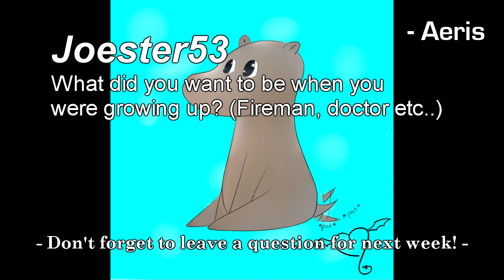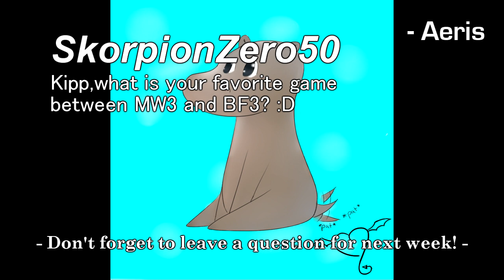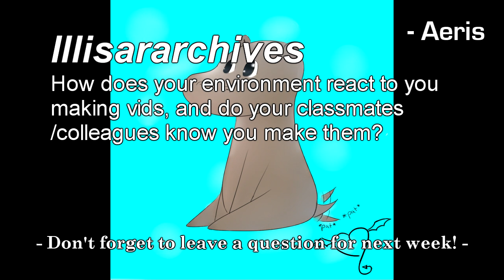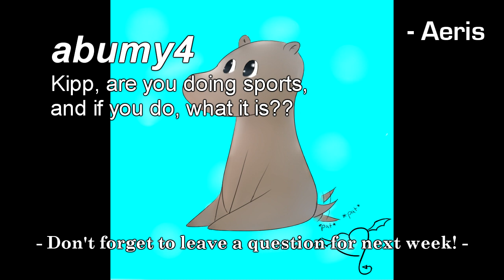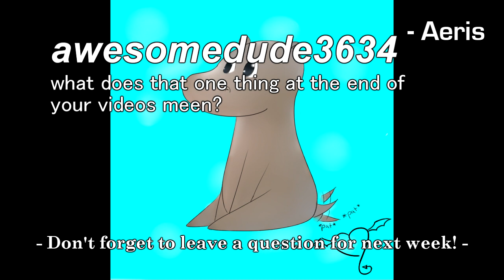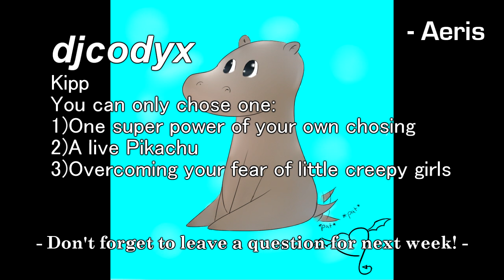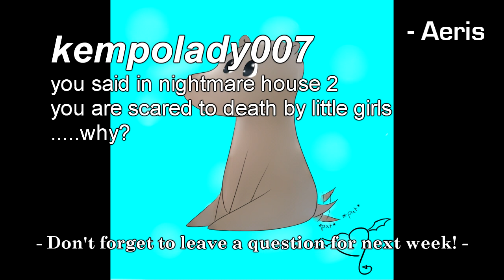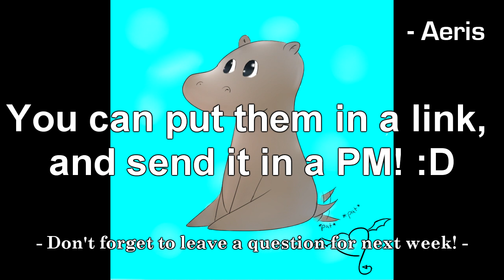Q&A With Kipp - Episode 5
yep lol